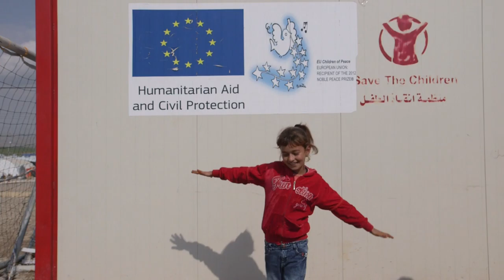“We are Children of Peace!” in Iraq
When the EU received the Nobel Peace Prize in 2012, it decided to use the prize money (approx. 1€ million) to create the EU Children of Peace initiative to fund humanitarian projects for children in crisis-affected regions. In 2016, ECHO have supported Save the Children’s work to build resilience for IDP children in Iraq through education by providing teacher training, catch-up classes for students and school materials in four schools in Kabarto camps, northern Iraq.